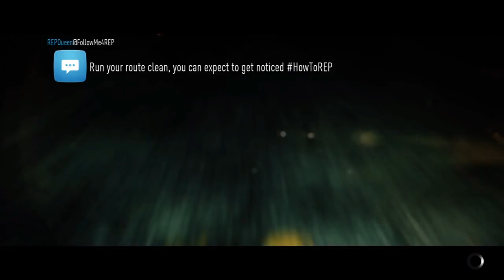Need for Speed™_20160415061223